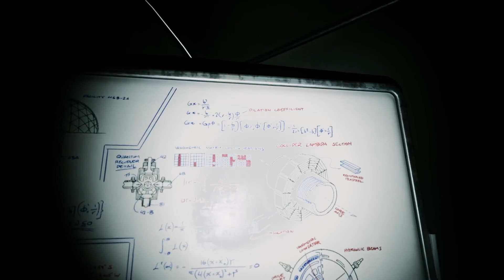Dinozorlu Korku Oyunu: The Lost Wild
The Lost Wild merkezinde dinozorların yer aldığı hayatta kalma ve macera türünde bir oyun. Bu hali ile tabi ki Jurassic Park serisini fazlasıyla andırıyor. Oyunun arkasında Great Ape Games isimli yeni bir ekip bulunuyor.